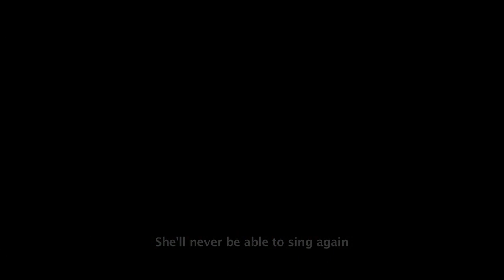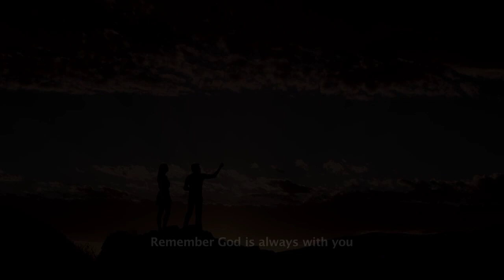Stilte the movie official Trailer (subtitled)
Christelike romantiese drama met bake sterk boodskap. Die regisseur is Darrell James Roodt van 'Jakhalsdans' faam.